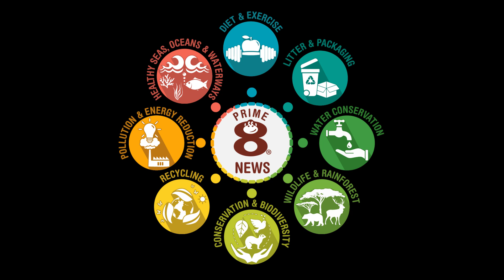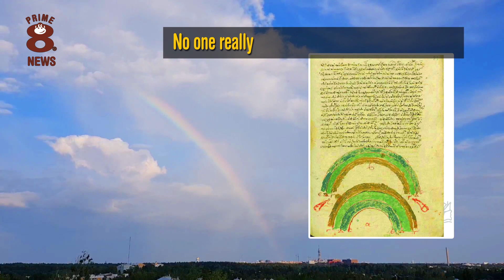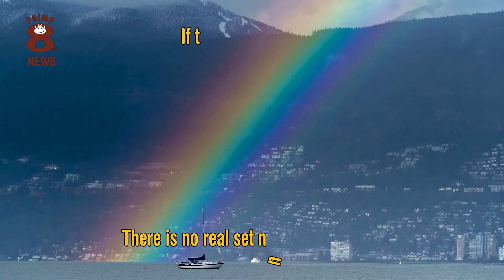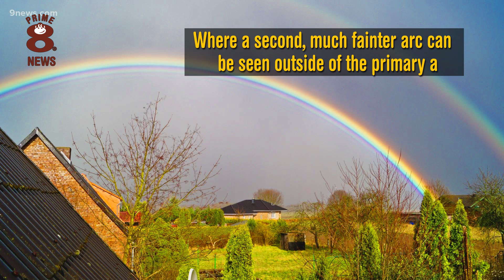What is at the end of the Rainbow?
Our standard channel presents fun facts and information to help empower environmental focus.

​Prime8 Coding & Computing is available for ONLY £299.99 per school.

Primasia (Chapter One) 'The Birth of Primopolis' is available online for PC/MAC. Console release Q2 2023.